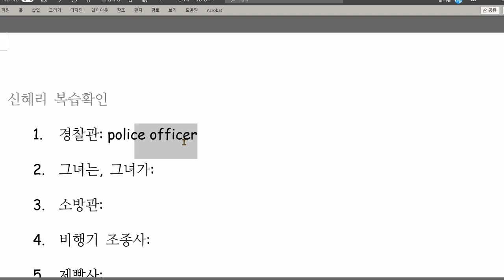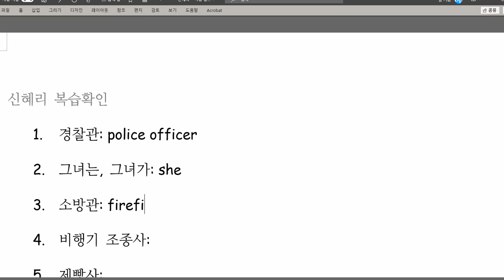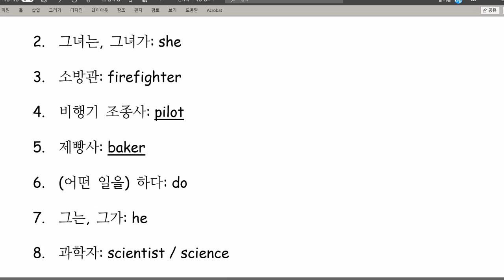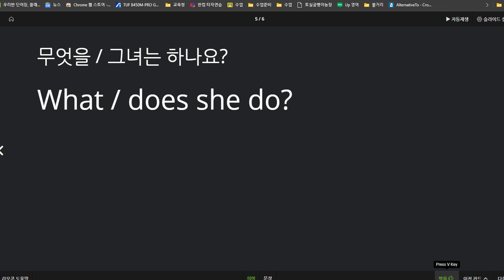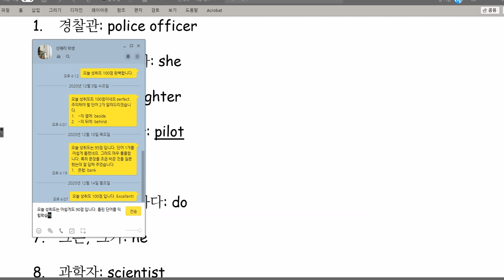신혜리 2020 12 16 칭찬 성취도 90점